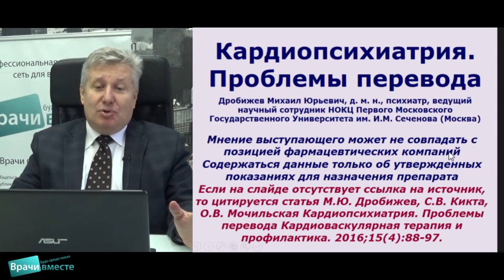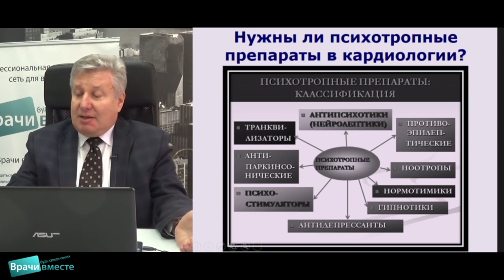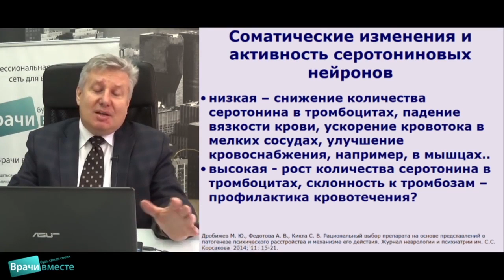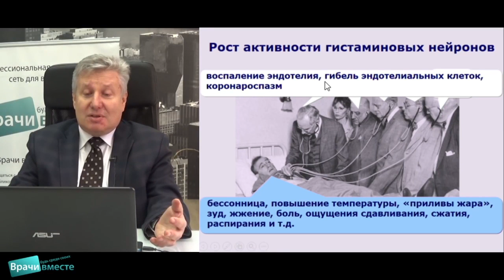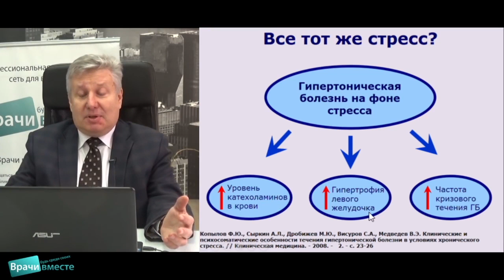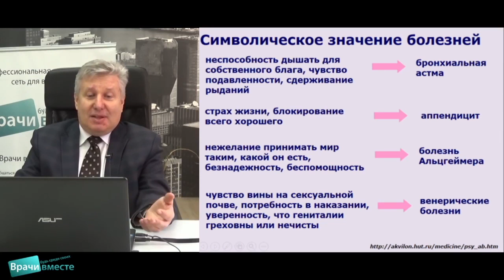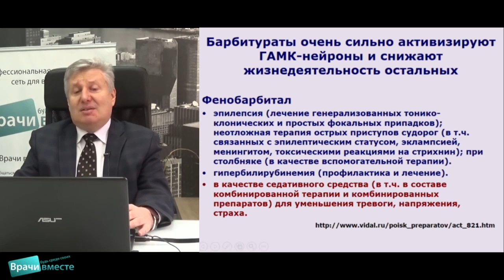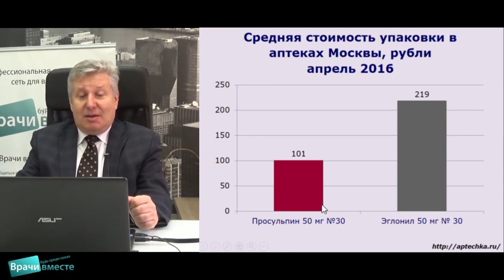Кардиопсихиатрия. Проблемы перевода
Канал Психфарм ТВ и д.м.н. М.Ю. Дробижев продолжают вывешивать различные лекции, которые были прочитаны ранее. Здесь обсуждаем трагическое расхождение между психиатрией и остальной медициной. В первой выдумывают термины, которые никто не понимает. Все они требуют перевода на нормальный русский язык. В то же время остальная медицина и, в частности, кардиология ушла далеко. В данной лекции представлены современные данные о том, как возникают психические расстройства, которые наблюдаются в кардиологии. Представлена первая научная классификация этих психических расстройств. Простым языком рассказываем о том, что беспокоит больных и как им помочь с помощью лекарств.